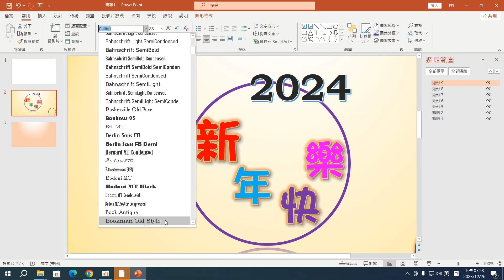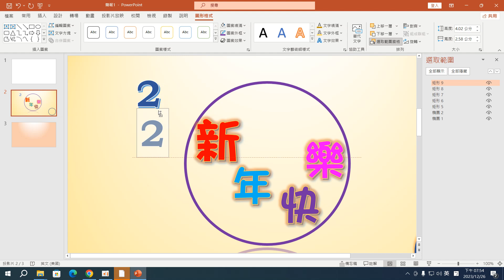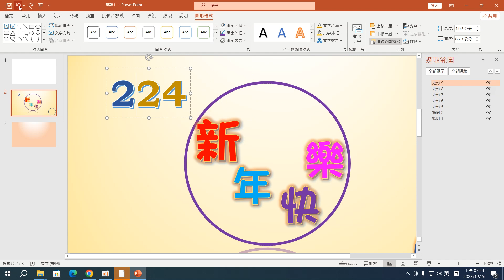16堂_05：PPT-插入-文字藝術師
16堂_05：PPT-插入-文字藝術師